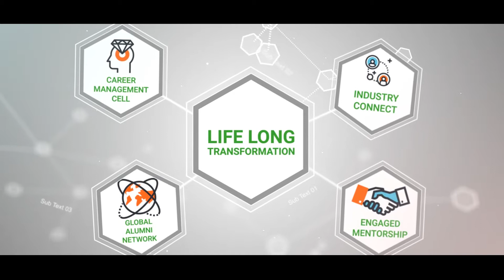Executive Post Graduate Program in Management(EPGPM)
EPGPM is a 12-month campus-based, experiential program customized for working professionals who want to build global perspectives and end to end leadership skills with specializations in product management, User experience design, and data analytics.